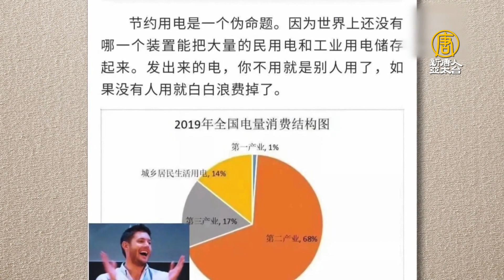中國停電蔓延北京上海 民眾質疑官方隱瞞真相